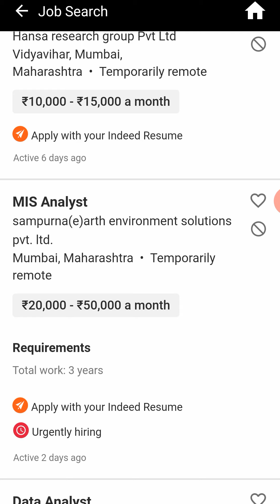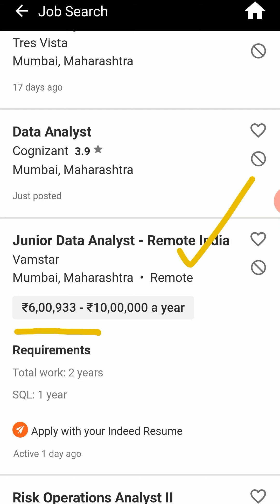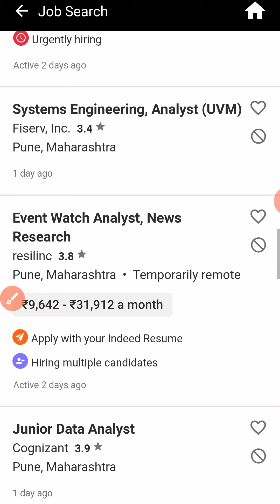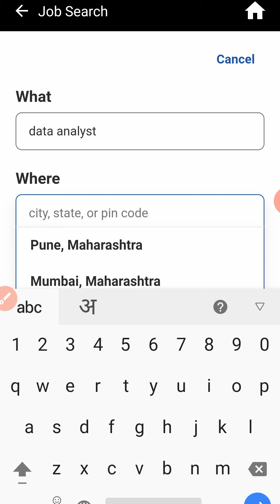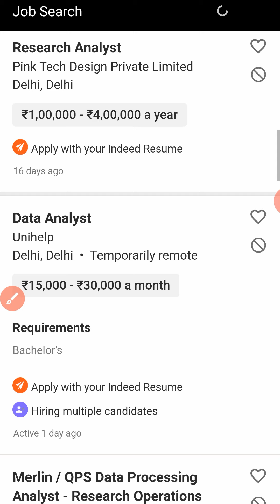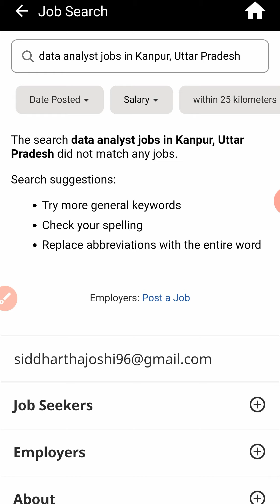Data Analyst Job Salary in India - डेटा विश्लेषक कितना पैसा कमाता है?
Data Analyst salary in India. What kind of salary can you make in a data analyst job in India? This video analyses the salary potential of a data analyst job and gives you the details in Hindi.

Through analysis of real job listings you will see an analysis of Data Analyst job in India.